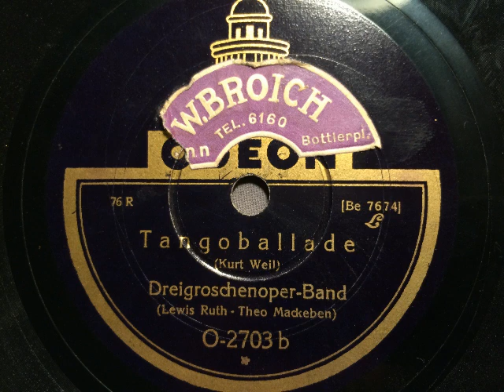Dreigroschenoper-Band, Lewis Ruth - Theo Mackeben, Tango-Ballade, 1928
Dreigroschenoper-Band Lewis Ruth - Theo Mackeben. Tango-Ballade von Kurt Weill aus der Drigroschen-Oper. Odeon, Berlin, 1928. Eine Schellackplatte aus dem Schallarchiv des Radiomuseum Hardthausen.